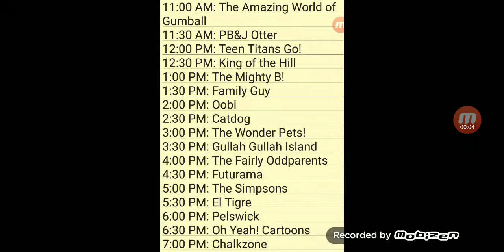Morning Network/Central Blue Toons Schedule List (May 24, 2020-June 1, 2020)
Good Morning, Afternoon, Evening or Night.